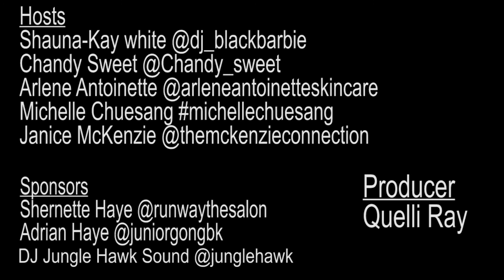Sadraine Gordon, UNCENSORED "RHYMES AND REASON | B Free Awards 2016: People's Choice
We are a New York Emmy nominated community television network that’s all about the people, so it’s only fitting that we introduced a People’s Choice category for the 2016 B Free Awards. Vote for your favorite show that has aired on Brooklyn Free Speech by hitting the “thumbs up/like button” button above.

We are extremely proud to announce People’s Choice, a new B Free Awards category which is powered, programmed, and chosen by you— the people! You’ve watched great shorts, documentaries, and TV shows on Brooklyn Free Speech all year long and now’s the opportunity to vote for your faves.

*Ready to vote? Let’s do this!
Simply go to the Brooklyn Free Speech YouTube page (step 1 done 'cause you're already here!). In the B Free Awards 2016: People's Choice, VOTE TODAY! playlist, you’ll see the videos that have been submitted for this year’s awards show. Watch one or all of the videos and once you find a fave, click the “thumbs up/like button” and that’s it!

--Voting opened Friday, March 11, 2016, 7PM

--Voting closes B Free Awards day, Saturday, April 2, 2016, 7:30PM SHARP

*Important Note: You must have a Gmail account in order to vote.

Brooklyn Free Speech is the presenter of the 3rd Annual B FREE AWARDS, an awards show that celebrates excellence in programming on its three Brooklyn Free Speech channels.

About UNCENSORED "RHYMES AND REASON"
The "IRIESHOW" is a Caribbean concert that is held yearly to showcase Caribbean music and culture. We covered the concert and spoke to the stars about their music, etc.

Our premiere, state-of-the-art media center is for filmmakers, television artists, and organizations to learn and create innovative media. Every week on our three Public Access television channels, we showcase over 650 hours of TV shows, films, and shorts created by Brooklyn-based community producers that reflect their perspectives on the
world.